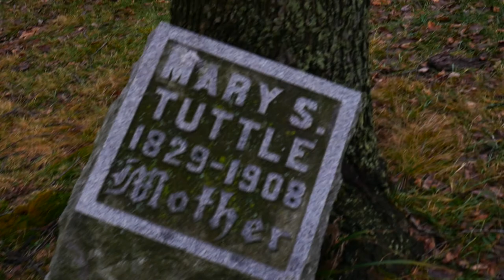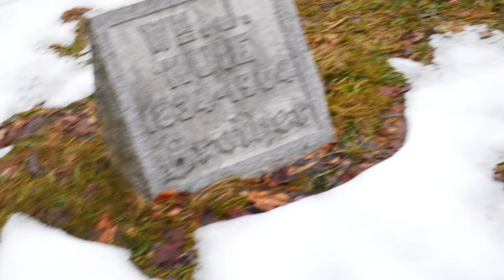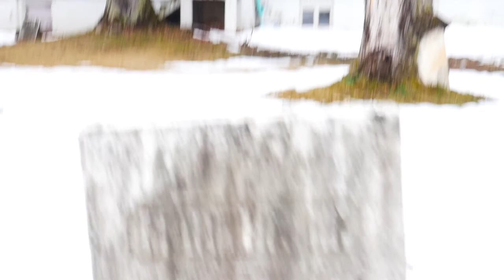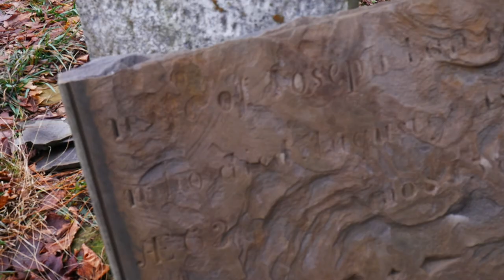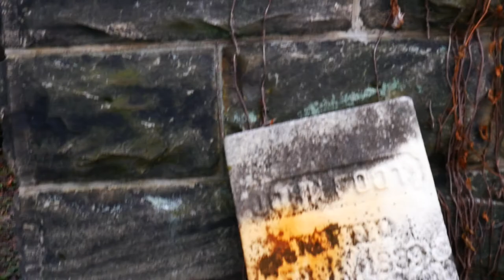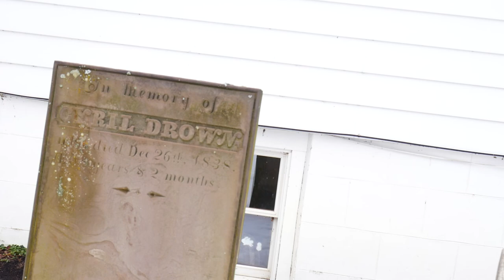Unknowns in the forest-[so sad]